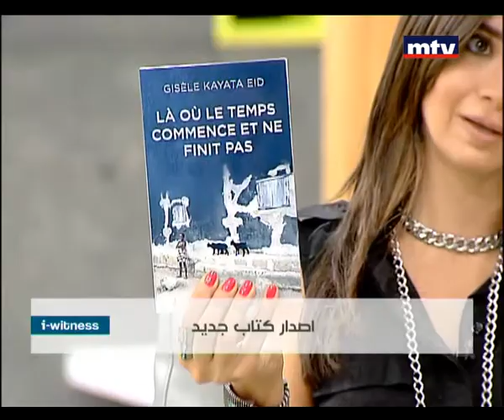I Witness - Gisele Eid - 29/07/2015